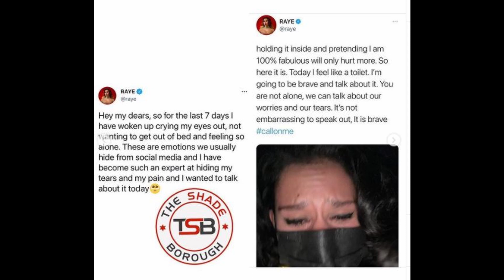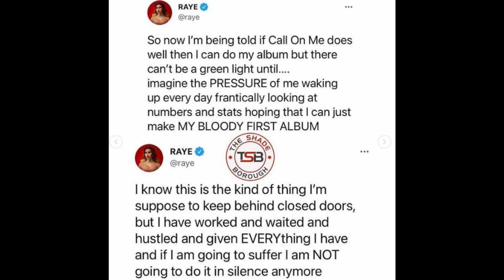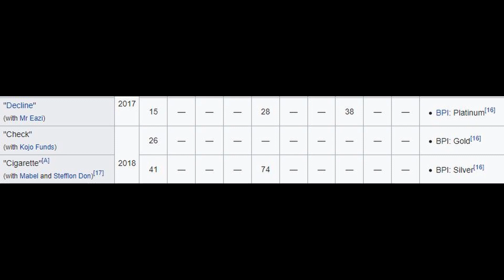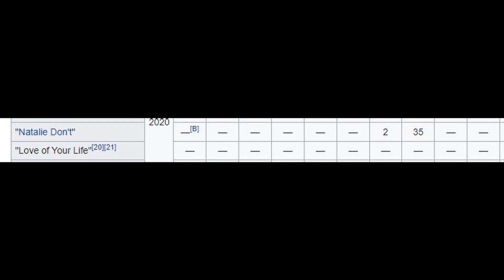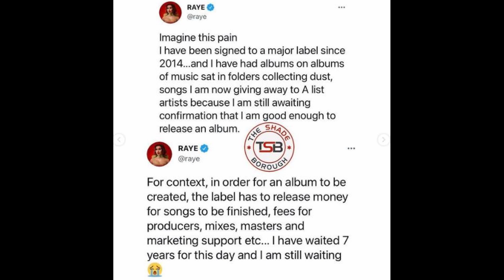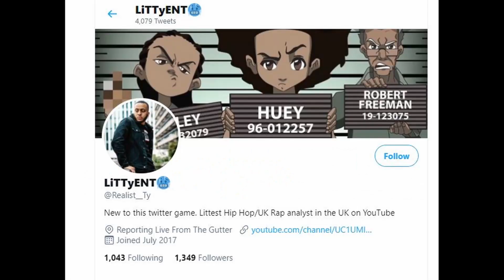Singer RAYE Claims LABEL WON'T ALLOW HER ALBUM TO RELEASE! And Here's The REAL Reason Why....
In this video, I will be discussing the recent news regarding british singer Raye's issues with her label and releasing her latest album.
Do you think Raye is getting finessed or nah?